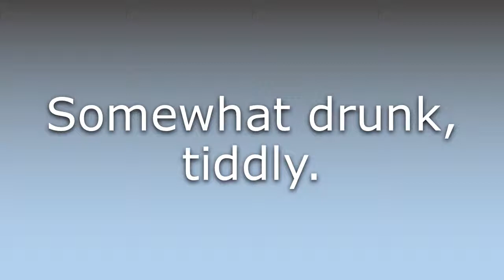What does Tiddled mean?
What does Tiddled mean in English? Learn the meaning of the word Tiddled! How to Pronounce Tiddled. Expand your vocabulary, learn words.